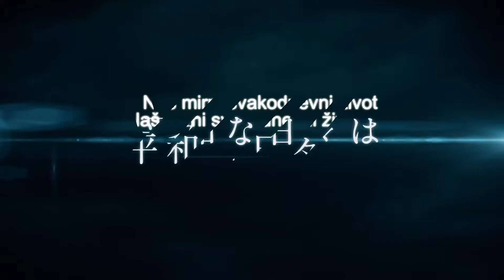Code Geass: Lelouch of the Re:surrection | PV 1 (Titlovano HR)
POŠTENA UPOTREBA: Odricanje od odgovornosti za autorska prava Prema članku 107. Zakona o autorskim pravima iz 1976. godine, koristi se "fair use" za svrhe kao što su kritika, komentar, izvještaj vijesti, poučavanje, stipendije i istraživanje. neprofitna, obrazovna ili osobna upotreba nudi ravnotežu u korist pravedne upotrebe. "